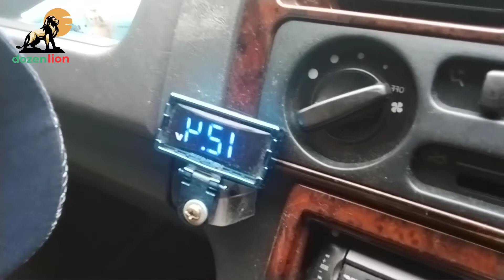hard starting mitsubishi adventure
base on my experience huwag ka muna mag pamekaniko pag hardstart ang problema mo  sa sasakyan mo.
try mo muna mag diy kasi iba iba ang sinasabi ng mekaniko,glow plug ang sira ,fuel filter,heater at kung ano ano pa. try mong itrace ang problema lasi lalakiang gastos mo. ito ay advice lang at base lang sa karanasan ko.
maraming salamat ang God Bless!!